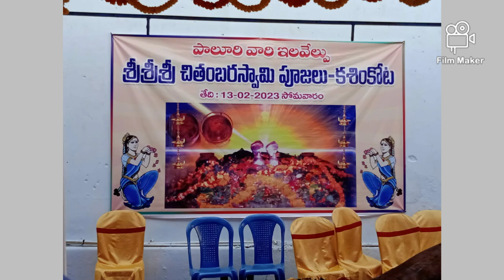Chidambara swamy Nataraja swamy Smt Vijay lashmi garu 9 March 2023